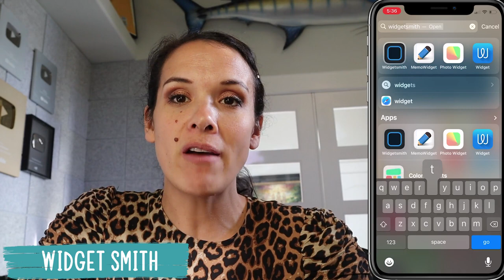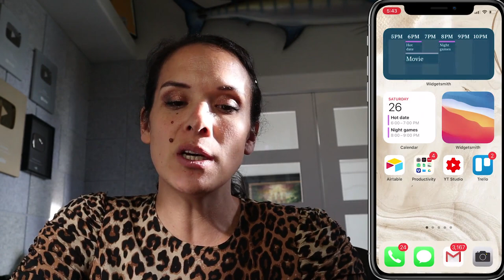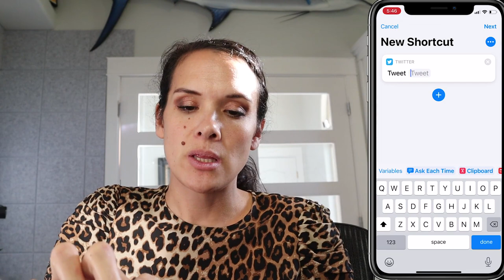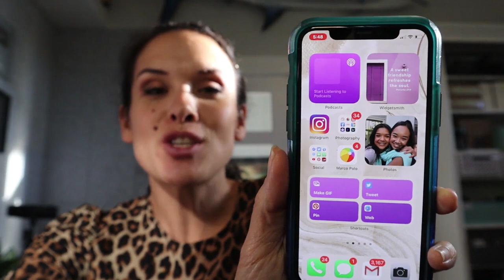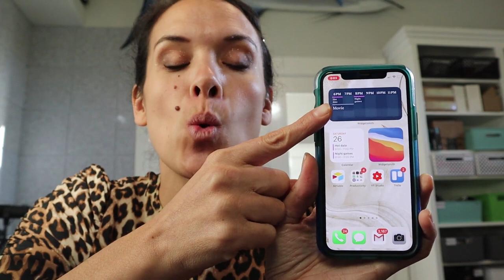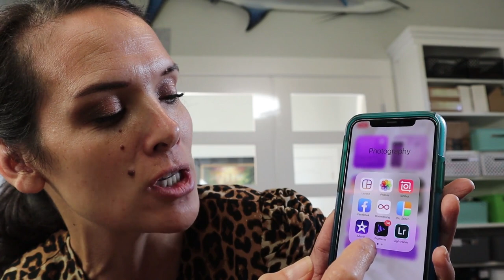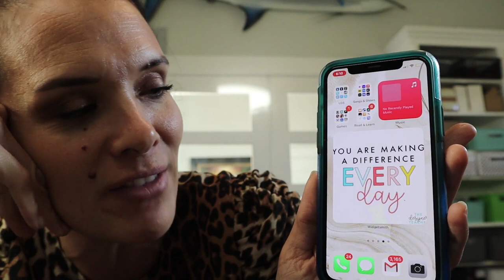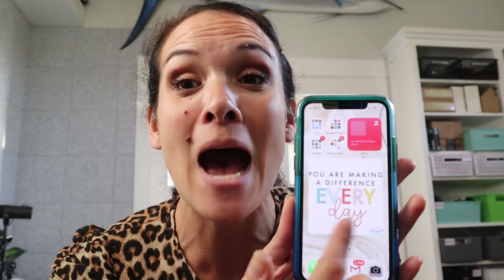iOS 14 TIPS & Hacks for organizing your Mom Boss life!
Get organized with these iOS 14 tips with widgets and more. Get hacks for moms and business women.

I'm a mom to 6 kids. I am passionate about traveling the world, budgeting, homeschooling, balanced meal planning, backyard farming and of course being in the NOW. This is how I MOM NOW! How do you Mom now?